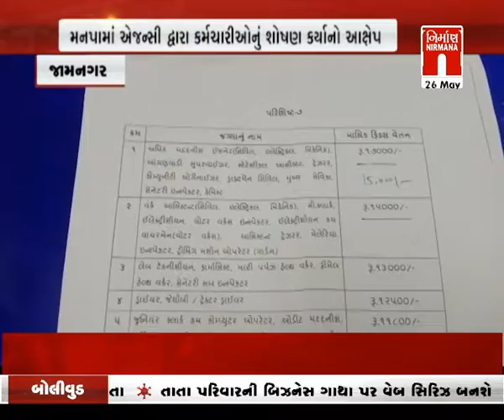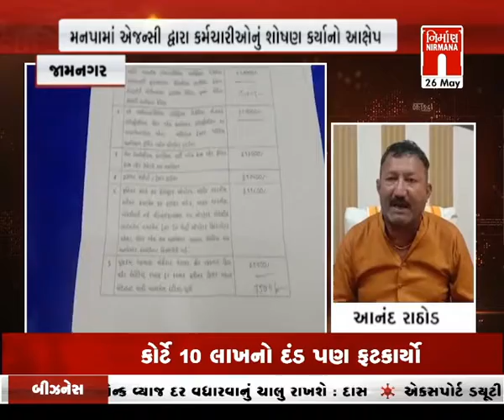આજના સવારના તાજા ગુજરાતી સમાચાર: 26-05-2022 | MorningNews| GujaratiNews